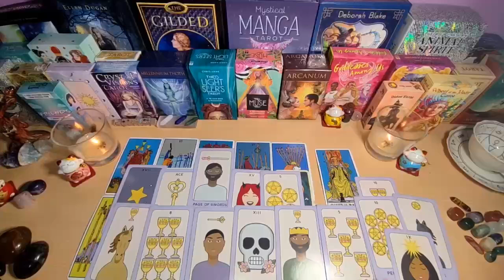GEMINI YOU HAVE NO IDEA WHAT'S GOING ON BEHIND THIS SILENCE 😱 SEPTEMBER 2024 TAROT LOVE READING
Gemini Love
Gemini 2024
Gemini today
Gemini

Gemini Love
Gemini 2024
Gemini today
Gemini SEPTEMBER